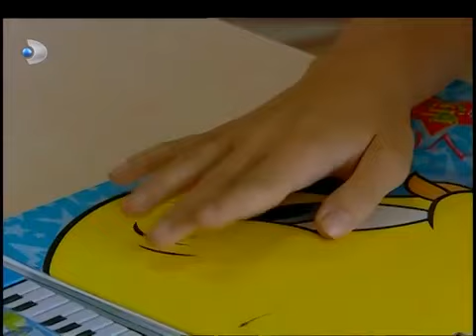Ayşegül Parmak Kız Oluyor! - Acemi Cadı 7.Bölüm